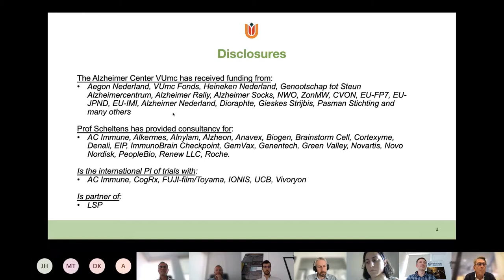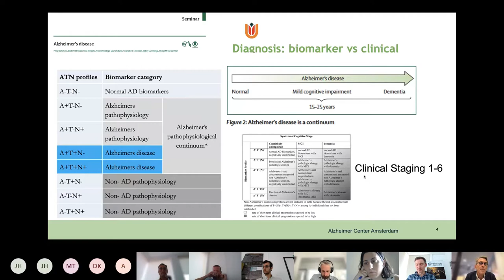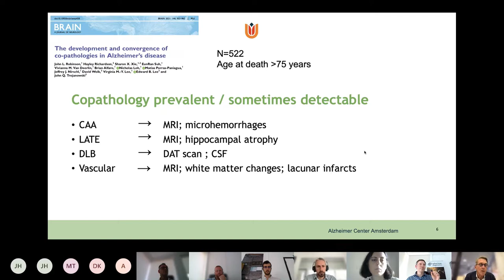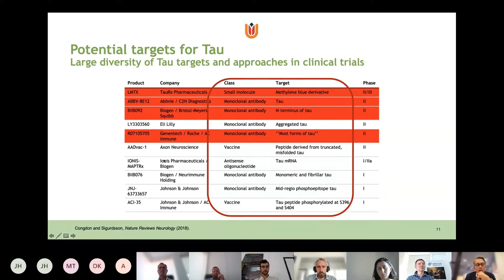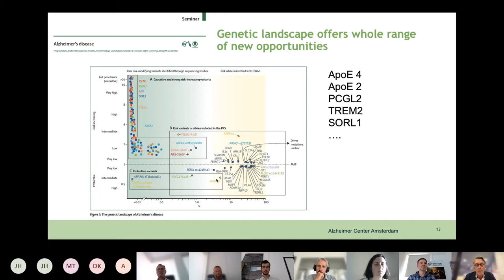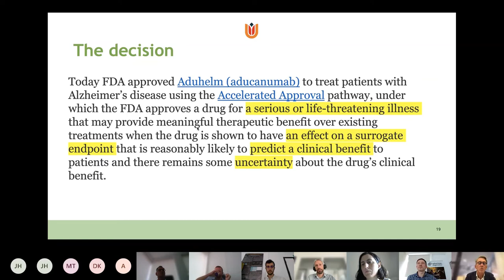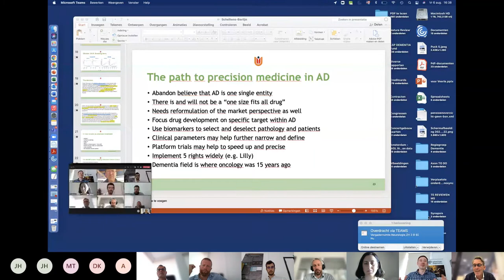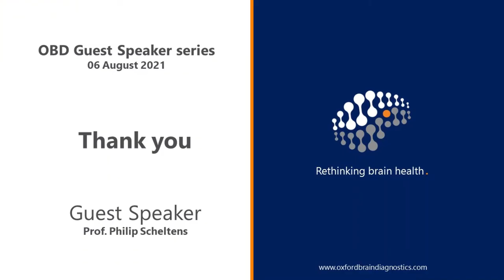OBD Guest Speaker Series Philip Scheltens 060821 (full version)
Professor Scheltens outlines his viewpoints on the role biomarkers will play in precision medicine for Alzheimer's disease.

Table of Contents:
00:00 - Introductions
02:48 - 'Precision' comes in all flavours
21:30 - Drug Development needs to take the precision approach
28:35 - A view on Aducanumab as a precision treatment
34:24 - Q&A

About the presenter: Dr. Scheltens is Professor of Cognitive Neurology and Director of the Alzheimer Centre at Amsterdam University Medical Centres. His main clinical and research interests are Alzheimer’s disease, vascular dementia, frontotemporal dementia, magnetic resonance imaging, PET imaging and fluid biomarkers. He is active in the field of biomarkers and clinical trials and has been the national PI for over 35 studies, including phase 1-3 multicentre clinical trials. He founded and directs the Alzheimer Centre since 2000, from which over 68 Ph.D. theses have appeared since then. In 2013 he co-founded the Dutch national plan against dementia and serves as chair of the board since then. He is also the co-editor-in-chief of Alzheimer’s Research & Therapy, one of the leading journals in this field.